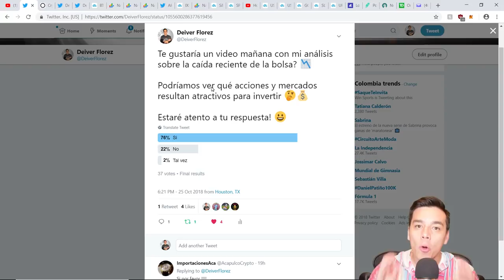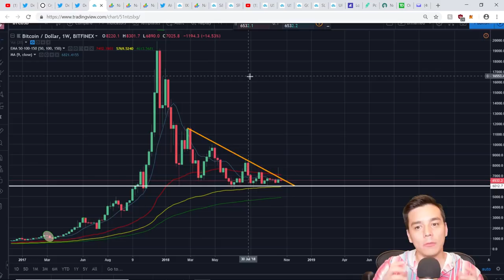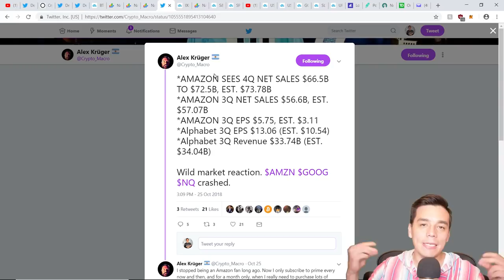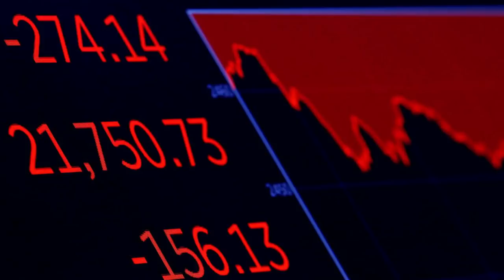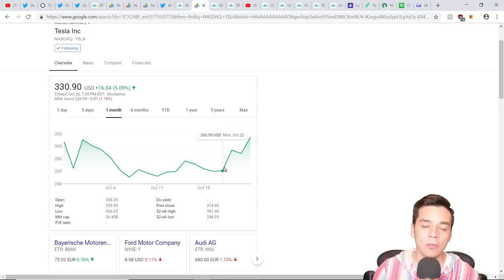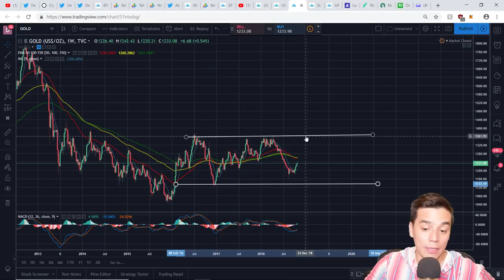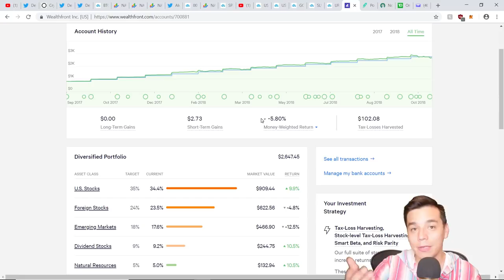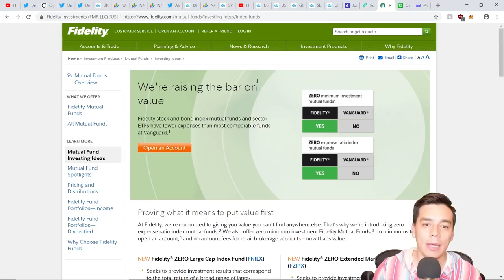Analisis de la caida del mercado bursatil|Cómo aprovechar para diversificar tu portafolio?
En este especial sobre la bolsa estaremos analizando las razones de la caida de Nasdaq, Apple, Netflix, Amazon, Dow Jones y SP500 y la proyeccion de sus comportamientos para identificar niveles de entrada.

Ademas,  analizamos la tendencia del petroleo, el oro, la plata y el uranio y les comparto las plataformas que utilizo frecuentemente para invertir en el mercado bursatil desde los Estados Unidos.

Libros recomendados:
- Elon Musk